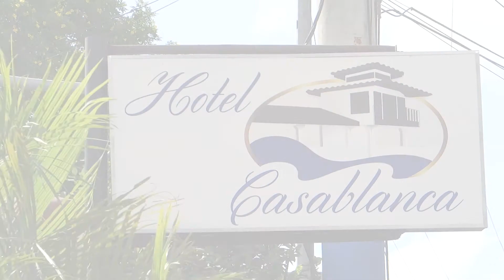HMB-1691. Hotel For Sale in Rivas , NIcaragua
Business location. The building and the corner parking lot is located probably in one of the most important spot of San Juan del Sur town. From there you can walk along the ocean side where other interesting places are such as: Restaurants, Tour agencies, coffee shops,  Ice creams shops and more

This is a 14 bedrooms hotel, Kitchen space, swimming pool area, and garden. From where you could have a coffee plus read the news or have a good book.  The hotel is also equipped with:  water tank back up system, power plant back up, lobby area, terraces looking the main avenue from the ocean side.